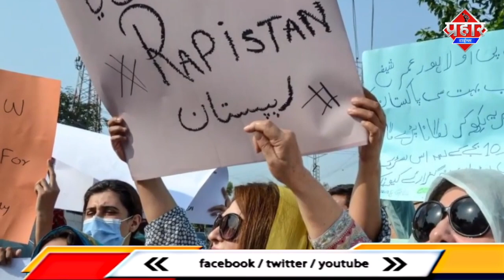रेप के आरोपियों को केमिकल के जरिए नपुंसक बनाया जाएगा ||Islamuddin Khan|| Aapka Prahar Times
रेप के आरोपियों को केमिकल के जरिए नपुंसक बनाया जाएगा ||Islamuddin Khan

रेप के आरोपियों को केमिकल के जरिए नपुंसक बनाया जाएगा संसद में कानून को मिली मंजूरी